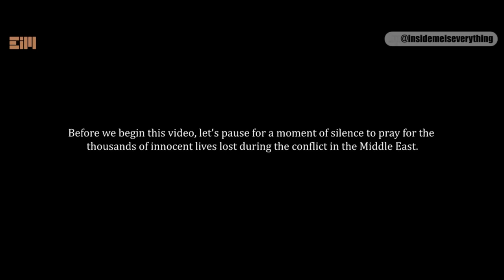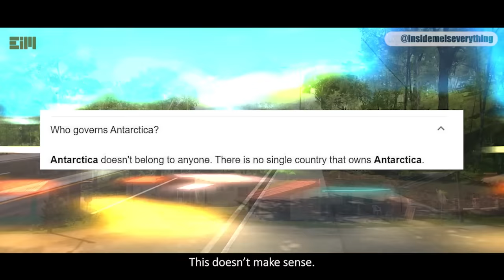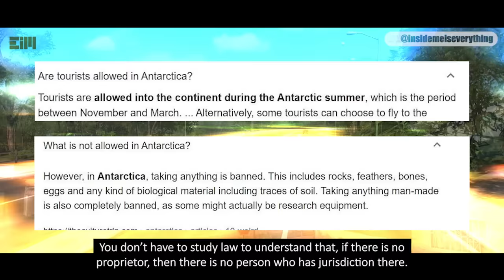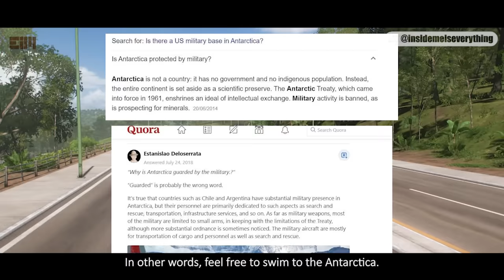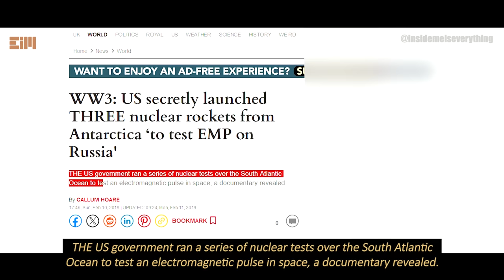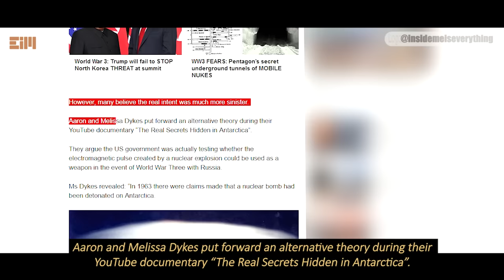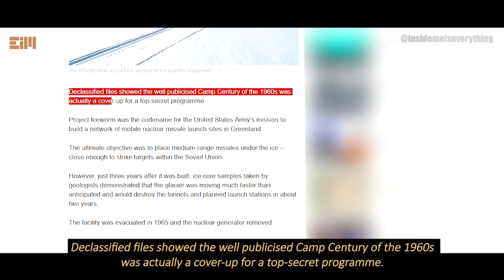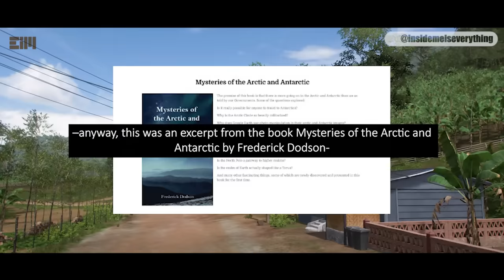SO, THE RUMOR IS TRUE?